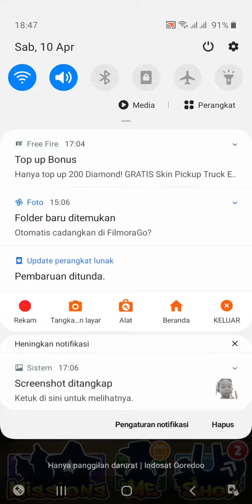ikram prayoga bermain subaysub